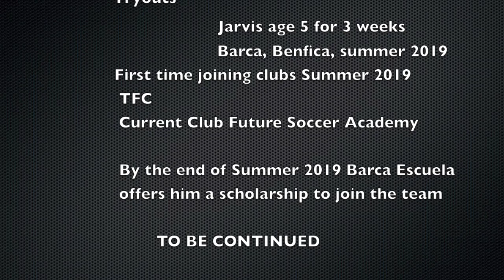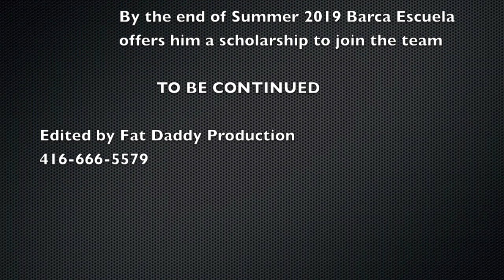KIDS SOCCER MOTIVATIONAL VIDEO | THE RAM (SEASON 1) SOCCER RISING STAR ELIAS RAMSAY KHALID U8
Presenting a new soccer talent, only 7 years old and never played in a club until the age of 7 for the summer.
had one tryout at the age of 5 for about a month with Jarvis but didn't rend up registering
By the end of Spring 2009 he was on the waiting list of a community center, after he was called in, his dad realised that he had some above the average talent so decided to take him for a tour of tryouts around the city with Clubs such as Benfica, Barca, North Scarborough..
He ended up registering him for TFC Youth academy every Sunday.
Future soccer Academy noticed him while playing at the Community center and he ended up becoming one of their devoted team members.
the goals in this video are from the 2019 summer festival where with his team they ended up beating some of the most solid teams in GTA such as woodbridge, Markham, Lion Kings, Union Ville (Lost only 3 games out of 17)
His idols are Debala, Messi, Ronaldo, and his favourite team is Arsenal for which he dreams to play one day.
By the end of the summer Barca contacted him to offer him a large scholarship to play for them... to be continued

Summer 2019

 The Ram Elias Ramsay Khalid
 Coach 1 Ryan Adam Khalid
 Coach 2 Elvis Paky
              Tryouts
                                  Jarvis age 5 for 3 weeks
                                      Barca, Benfica, summer 2019
                First time joining clubs Summer 2019
                 TFC
                 Current Club Future Soccer Academy

                 By the end of Summer 2019 Barca Escuela
                 offers him a scholarship to join the team

Edited by Fat Daddy Production